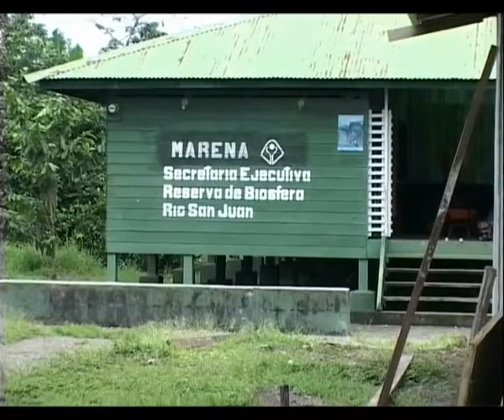Nicaragua's rain forest from the air - יער הגשם של ניקרגואה בצילום אוויר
Wild, untouched nature at its best.
טבע פראי בחוף האטלנטי של ניקרגואה.